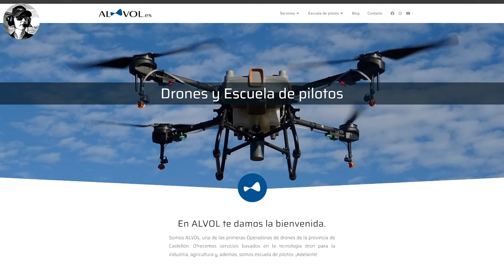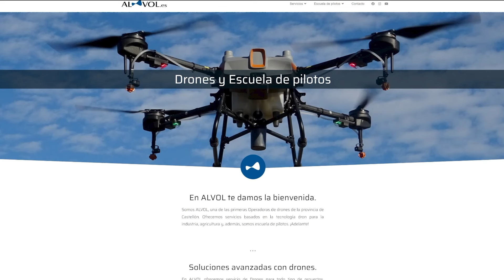El dron que salva vidas | Drones de Salvamento Maritimo | Vigilancia Rescate Socorrismo en Playas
En este vídeo os cuento mi propia experiencia como piloto de rescate y vigilancia en playas.

Somos ALVOL, una de las primeras Operadoras de drones de la provincia de Castellón. Ofrecemos servicios basados en la tecnología dron para la industria, agricultura y, además, somos escuela de pilotos. ¡Adelante!

En ALVOL.es somos instructores de vuelo en aeródromos y centros de formación. Tenemos para tí una amplia oferta formativa. Si quieres aprender con los mejores, no lo dudes. Más info: